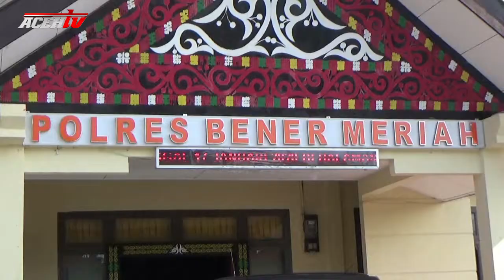POLRES BENER MERIAH SEMPROT DISINFEKTAN